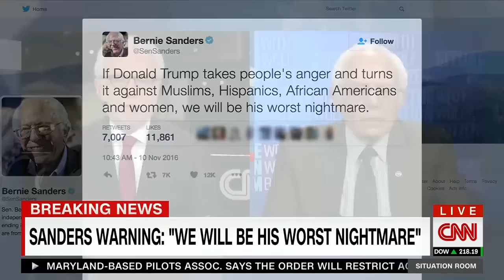Bernie Sanders discusses Trump Presidency in first interview since election.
Bernie Sanders speaks with Wolf Blitzer on CNN from our Burlington, VT studio for the first time following the election.